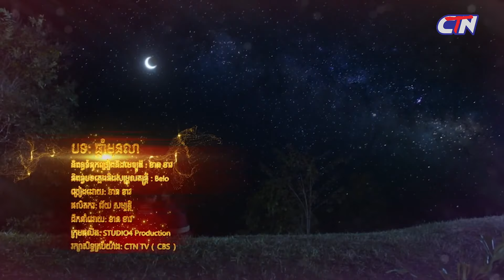រឿងនគរមាស - នគរមាស ភាគទី៤៦ | Nor Kor Meas - Ep46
សូមរីករាយទស្សនារឿងភាគបុរាណខ្មែរ «នគរមាស»
ទស្សនារឿងភាគបុរាណខ្មែរល្អៗ មានចាក់ផ្សាយរៀងរាល់ថ្ងៃ ចន្ទ - ព្រហស្បតិ៍ ម៉ោង ៧យប់​!!!
ស្វែងរកយើងខ្ញុំនៅលើបណ្តាញសង្គមនានា៖